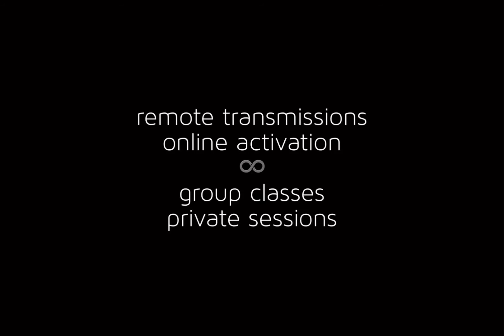KAP - Online Transmission of Energy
The online transmission of energy happens through the quantum field… that mystical place, now understood by science, where space and time become irrelevant.

Come explore what this transformative modality can do for you. Join me for one of my weekly group sessions, or book a private session instead. I'd love to introduce you to the transcendence of KAP.

Barbara Blum is a KAP Facilitator, Energy Healer, 500hr Yoga Instructor, Certified Meditation instructor and writer currently living in Mexico and offering both online KAP sessions and Celestial Energy Alignments to people worldwide.

KAP stands for Kundalini Activation Process and is a direct energy transmission that activates and furthers the awakening of your kundalini... the latent, divine life-force energy inside every human. Initiated into KAP by master energy worker Venant Wong, she is one of a select few worldwide giving this particular energy transmission.

The Celestial Energy Alignments come through work with The Elohim and other Divine Beings from the Angelic Realm. Barbara's initiation into facilitating this transmission is through world-renowned channel Asil Toksal, the ultimate purpose of which is to assist in the ascension of humanity.

Barbara has a vast background of study in both the traditional teachings of India as well as that of the modern mystics, bringing a well-rounded approach to this path toward wholeness.

For more information on KAP - kapsf.com
For Celestial High Frequency Alignments